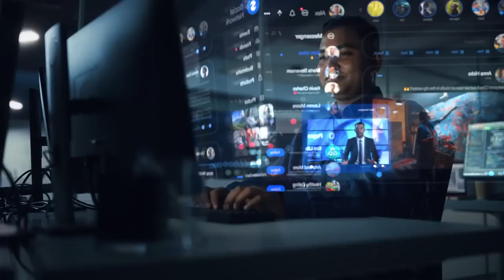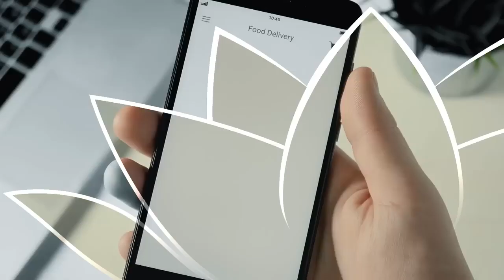G20 India Logo | One Earth. One Family. One Future || VSKDTN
G20 India Logo | One Earth. One Family. One Future